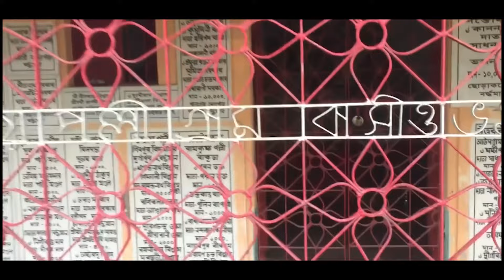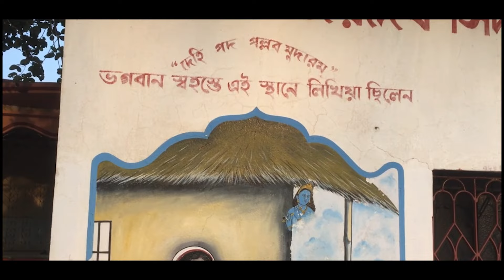Mundira musical camp |Day 2 | Mundira Bike Trip | udukku13 | Mundira backpackers camp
This time udukku13 has visited  Mundira musical camp at Birbhum district. This place is famous for it's the mother place of Baul Culture & the religious. Our mundira bike trip was really a musical ride to this place. It's really a musical place and an offbeat place. This video is part of our riding to the destination.